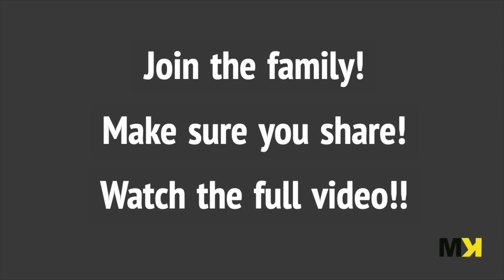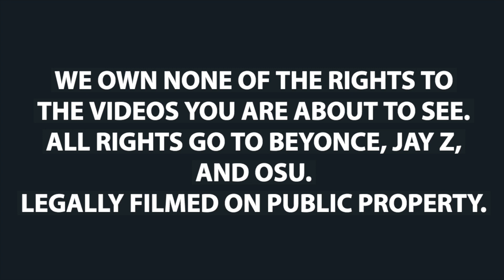OTR2 ohio state TOUR | first time seeing BEYONCE vlog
Welcome to the MK show! On this Channel we hope to entertain people, continue to grow fast with is platform, inspire the youth, build a huge brand, and loyal audience!

soundsbyjaye

 In this video " ON THE RUN PART 2 | COLUMBUS | first time seeing BEYONCE" MARCELLA got to see Beyonce for the first time ever! COLUMBUS, OHIO on the run part 2.

beyonce dance, Jay z beyonce, beyonce birthday, blue ivy.